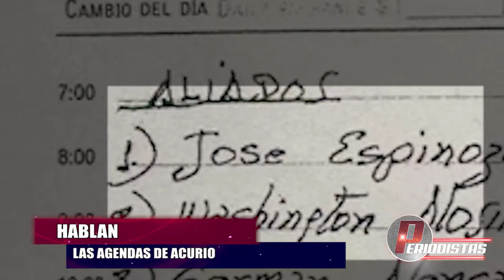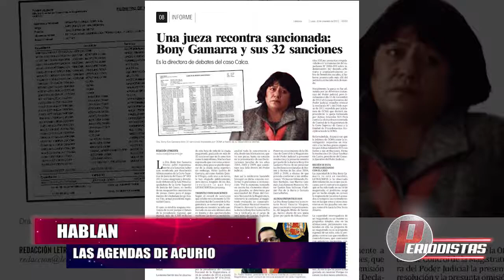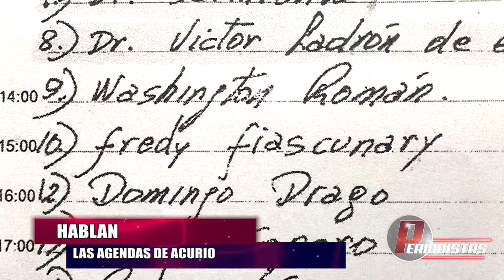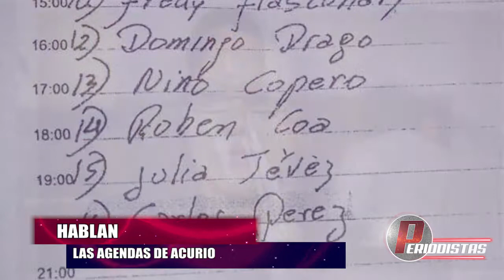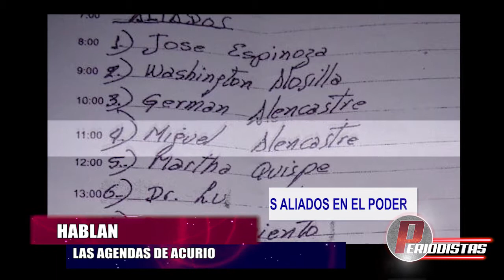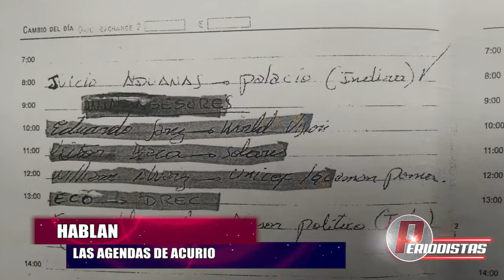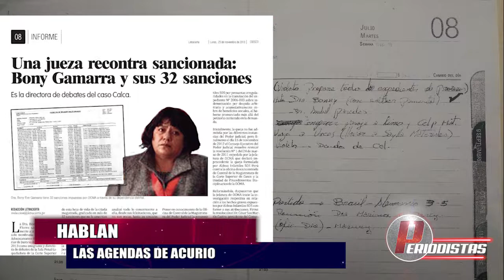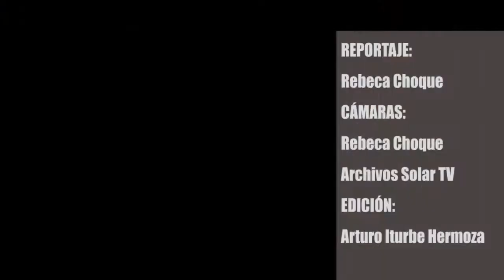HABLAN LAS AGENDAS DE ACURIO EX-PRESIDENTE REGIONAL DE CUSCO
Hoy en periodistas escudriñaremos en parte la agenda del 2014 del ex presidente regional Jorge acurio tito, incautadas en mayo pasado por el equipo de la Fiscalía Supraprovincial Especializada en Delitos de Corrupción de Funcionarios fecha que también lo detuvieron por haber recibido aparentemente una coima de US$ 1 millón 250 mil de Odebrecht, aquel dila se llevaron todo como prueba en el proceso investigatorio entre ellas varias agendas